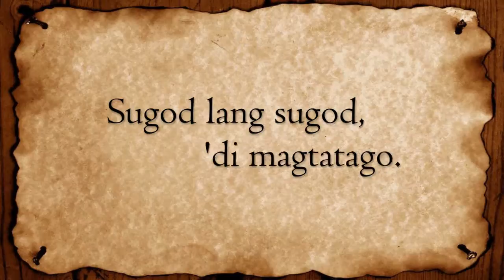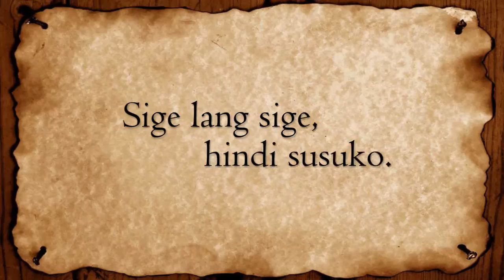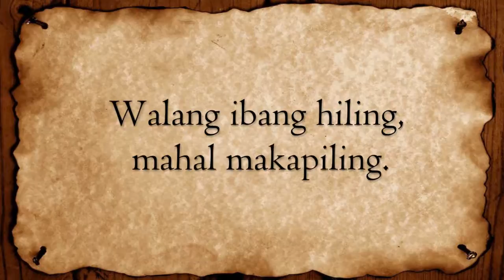Exodus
To our brave protectors and warriors, I dedicate this song to all of you.

I
Gabi na kay dilim,
Hindi makaidlip.
Puso'y pumipintig,
Kaba nasa dibdib.

II
Makikita pa ba,
Mga mahal nila?
Kinabukasan ba,
Ay may liwanag pa?

Refrain
Sige lang sige,
hindi susuko.
Sugod lang sugod,
'di magtatago.
Kahit sa'ng sulok pa ma'y lalaban,
Kahit abuti'y walang hangganan.

III
Ngayon ay oras na,
Ang diablo'y nar'yan na.
Nagmamatyag pala,
Handang makasila.

IV
Wala nang aatras,
Bahala na bukas.
Iiwan ay bakas,
Maubos man lakas.

(Repeat Refrain)

Ahhh... ahhh... ahhh...

V
Hapo na ang diwa,
Kapos ang paghinga.
May pag-asa pa ba,
Makita'ng umaga?

VI
Walang ibang hiling,
Mahal makapiling.
Kahit isang saglit,
Bago pa pumikit.

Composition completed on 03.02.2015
Recorded & Mixed at Aural Canvas Records on 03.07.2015

Composed, Performed & Produced by:
Choy O. Zablan